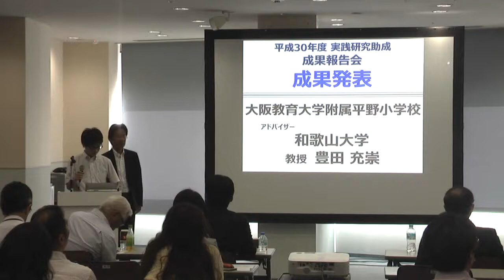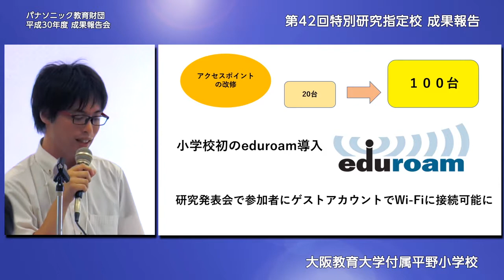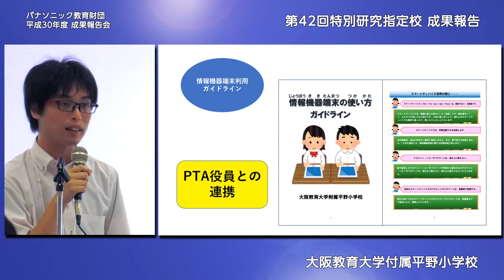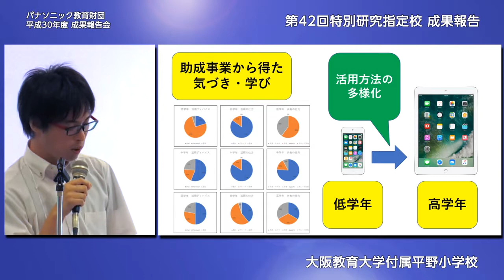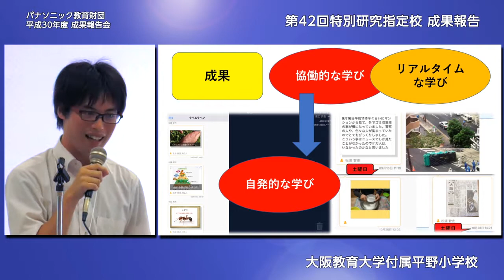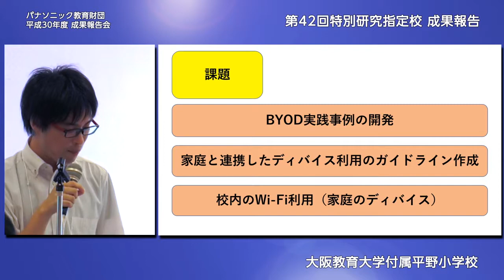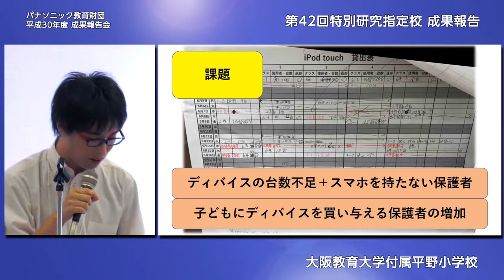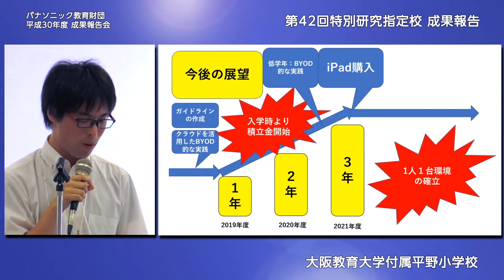スマートデバイスの活用でＢＹＯＤ社会に対応 大阪教育大学付属平野小学校